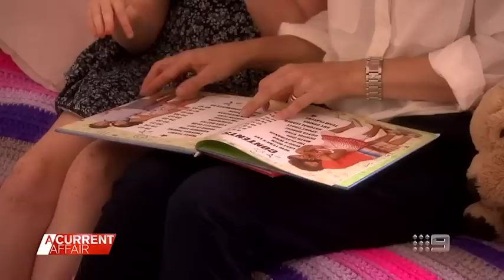'She knows no other life': Teen living with disability faces deportation | A Current Affair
| A young Sydney teenager living with a disability is three weeks away from deportation after living all her life in this country.